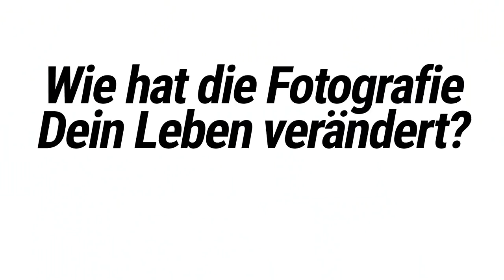Fotisofa mit Izedin Arnautovic über Werbefotografie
Fotisofa #04

Ich habe den Innerschweizer Fotografen Edi getroffen und mit ihm über die Werbefotografie gesprochen. Er hat mir Bilder gezeigt, die er von Bauarbeitern auf einer Baustelle gemacht hat und ich war fasziniert, wie wenig Nachbearbeitung nötig war.